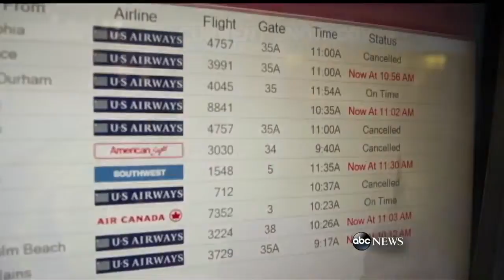Two-Thirds of the Country Under a Blanket of Sno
Snow, sleet and freezing temperatures make travel difficult; more than 1,000 flights canceled.